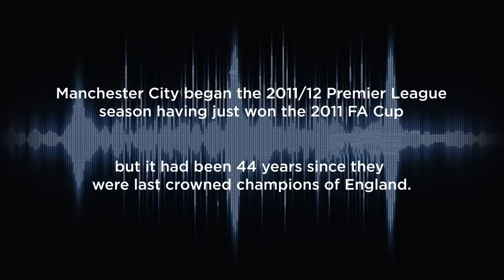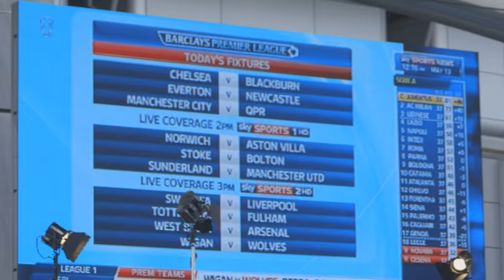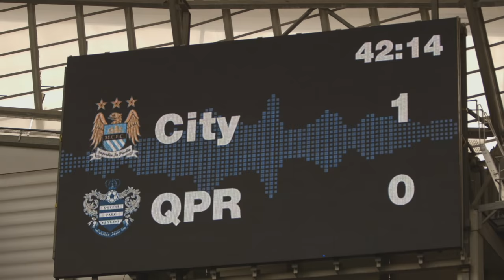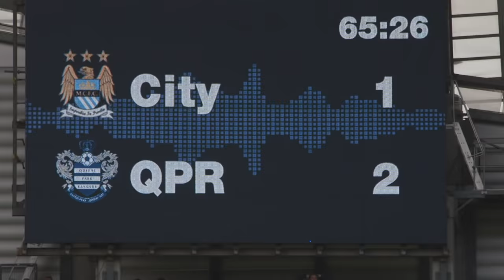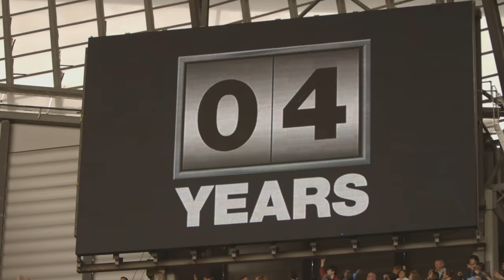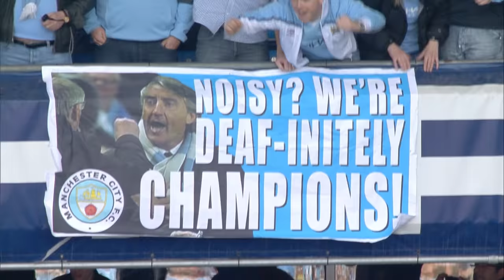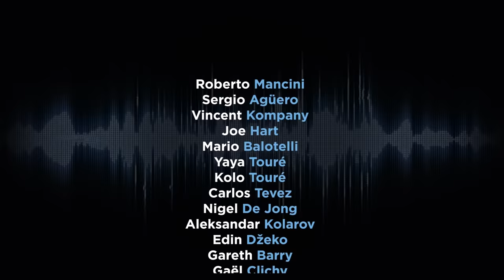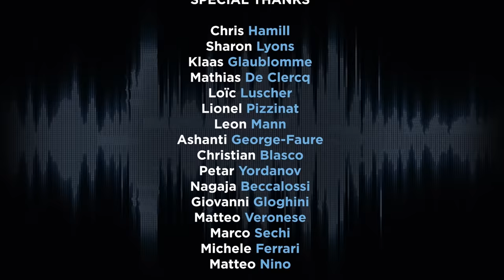93:20 | THE ULTIMATE PREMIER LEAGUE FINALE | Full Length Documentary Feature Film!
A documentary celebrating the 10th anniversary of Manchester City’s maiden Premier League triumph and the iconic 93:20 goal from Sergio Aguero that sealed it is now available to watch.

93:20 | The ultimate Premier League finale provides the definitive account of an end of season run in like no other.

Having led the Premier League for much of the 2011/12 season, City’s form suddenly collapsed and with six matches left to play, we trailed Manchester United by eight points.

A 1-0 defeat away at Arsenal appeared to signal the end of Roberto Mancini’s side’s title hopes, but what followed was the most dramatic end to a Premier League season in history.

City won all six matches to take the trophy on goal difference, with Aguero’s goal against Queens Park Rangers deep into injury time on the final day sealing the Club’s first league title in 44 years.

Aguero’s strike remains an iconic moment, one which has transcended football and entered the pantheon of great sporting occasions.

Now, the latest offering from City Studios charts those remarkable final weeks of the season in epic detail, with contributions from the likes of Khaldoon Al Mubarak, Roberto Mancini, Carlos Tevez, Mario Balotelli and Aguero himself.

This is the story of the ultimate Premier League finale told by those who made it happen.